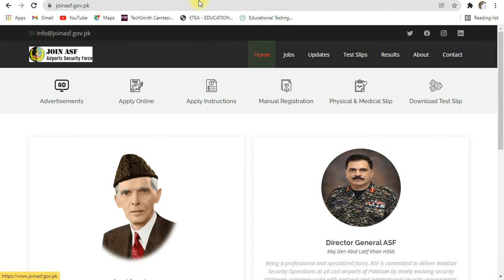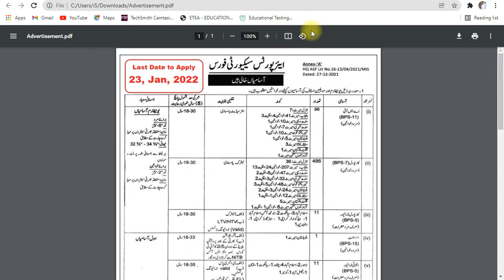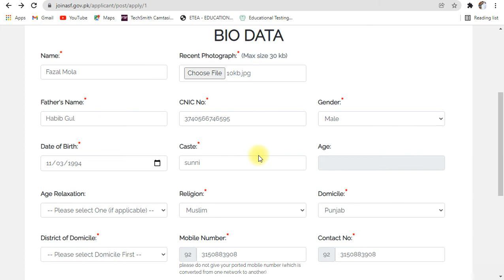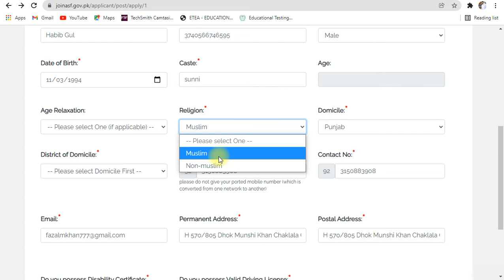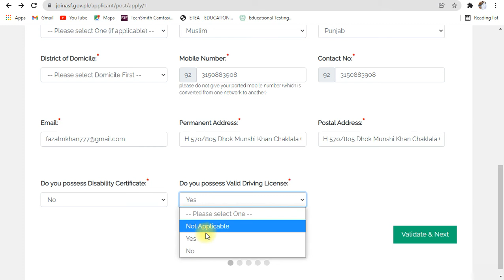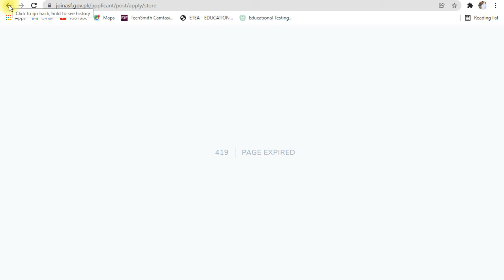ASF Online Registration Form 2022 || ASF Jobs Online Apply 2022 || ASI Corporal Online Registration